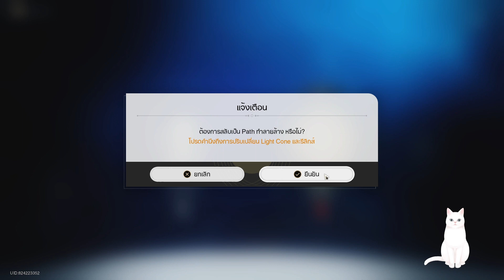Honkai: Star Rail #76 ลำนำทหารเหมันต์